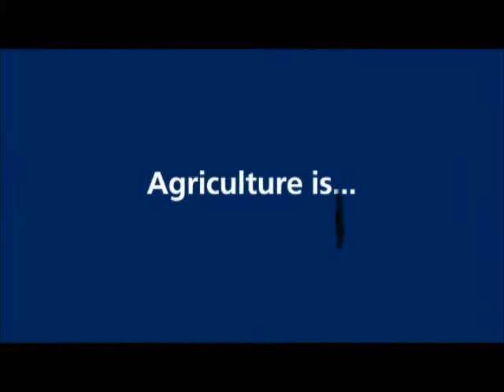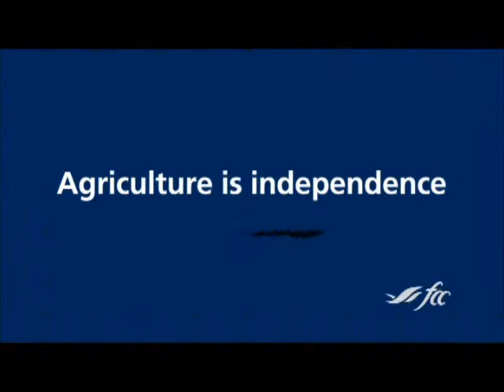Voices of Agriculture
Hear first hand accounts of Canadian producers who share their passion for agriculture